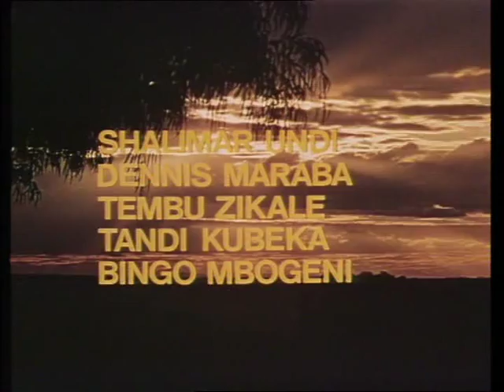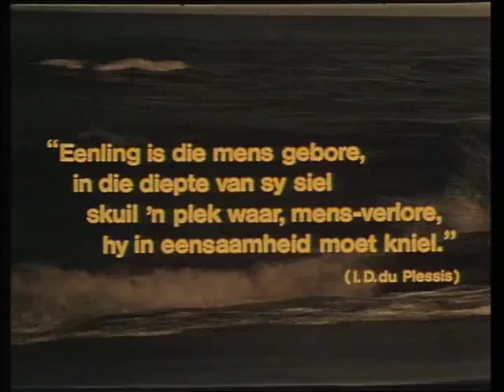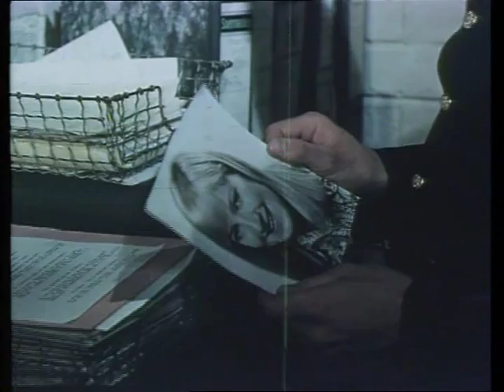Sononder (1971) (SA Movie) (Wena Naudé)